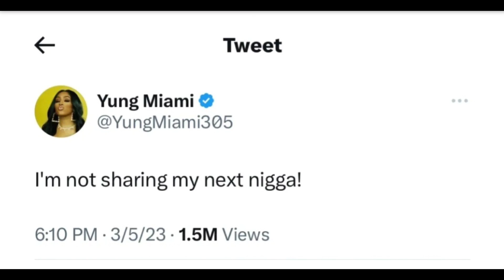Yung Miami needs to accept that she's a sidepiece.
Yung Miami is in denial when it comes to dating; she's a sidepiece.